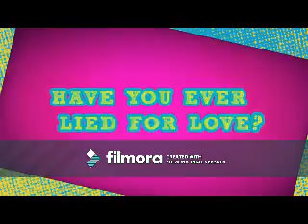Beautiful Awakening (Tyler Young Video)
A video I made for Tyler Young using the song "Beautiful Awakening" by Stacie Orrico.